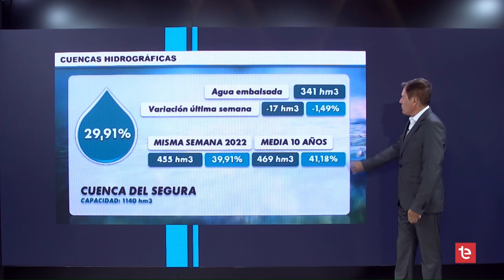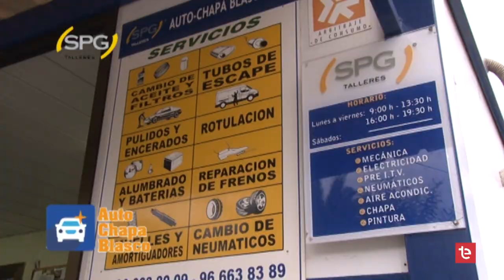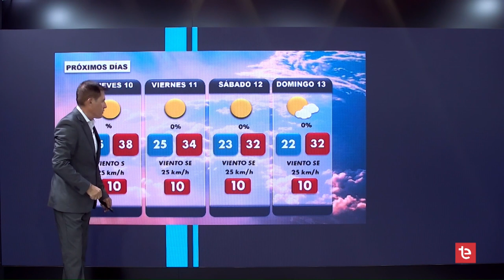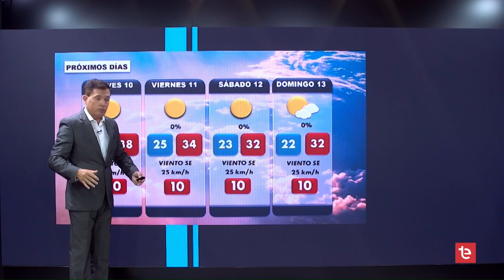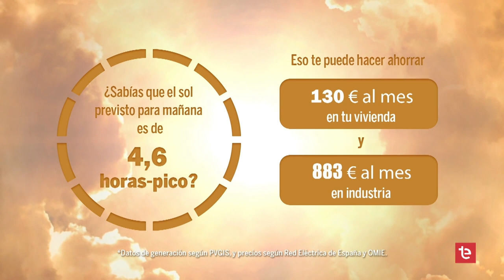EL TIEMPO 08/08/2023